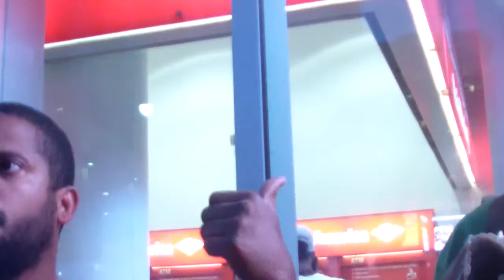PT5 The Men Of The Oak Visit The Bohemian Grove